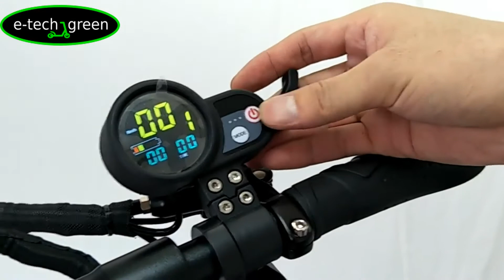FONCTIONNEMENT ALARME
alarme pour trottinette électrique
principe de fonctionnement de l'alarme trottinette électrique pour la marque TNE et dérivé.
produit diffusé par E-TECHGREEN,  spécialiste de la trottinette électrique rapide et sportive et distributeur de la marque TNE.